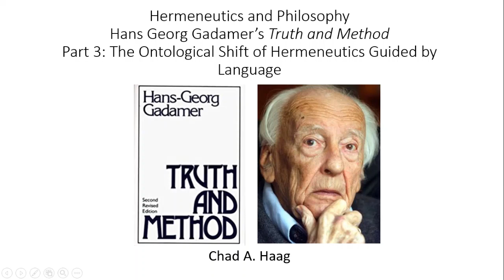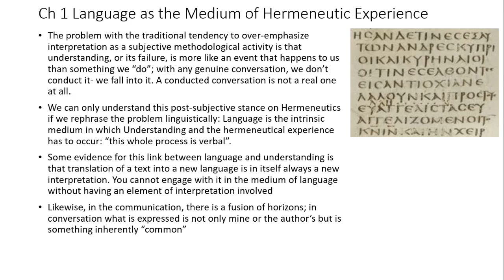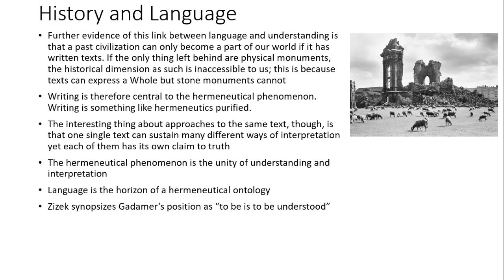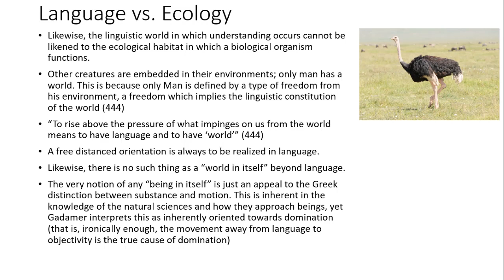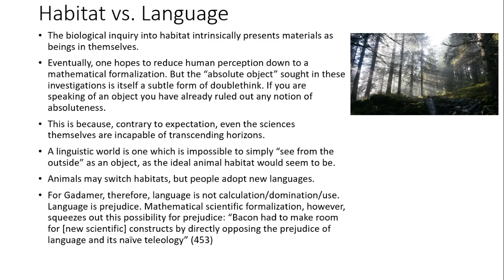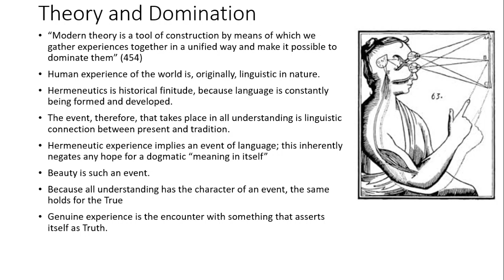Hans-Georg Gadamer Truth and Method Lecture 4/4 Part 3: Conclusion of Text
Join Chad A Haag for the final video in the series on Gadamer's great treatise on hermeneutics